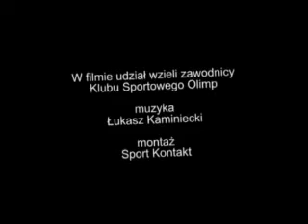film o judo